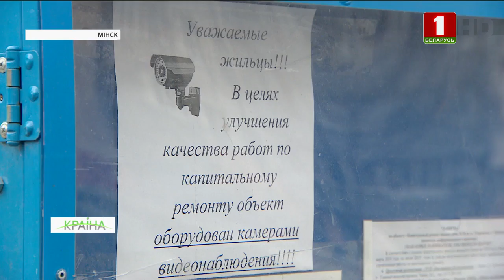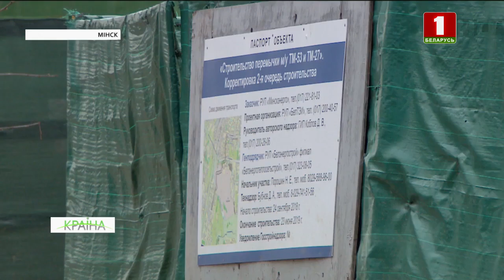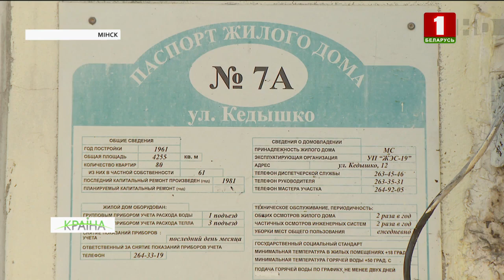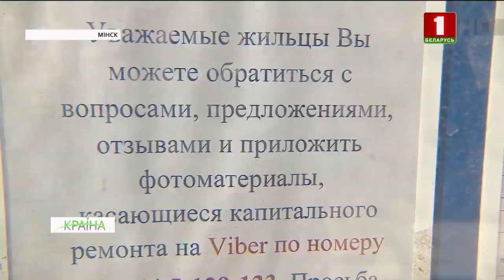Капітальны рамонт сёлета правядуць у 170 ці дамах. КРАIНА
Камунальны апгрэйт у сталіцы.  Капітальны рамонт сёлета правядуць у 170-ці дамах - гэта амаль мільён квадратных метраў жылля. Каб вызначыць аб'екты, спецыялісты праводзяць тэхнічную экспертызу. У выніку - найбольшую колькасць будынкаў адрамантуюць у Першамайскім, Фрунзенскім і Заводскім раёнах. Прычым задаць свае пытанні ці звярнуцца з заўвагамі наконт правядзення рамонтных работ мінчане могуць у рэжыме 24 на 7  праз анлайн-сувязь.